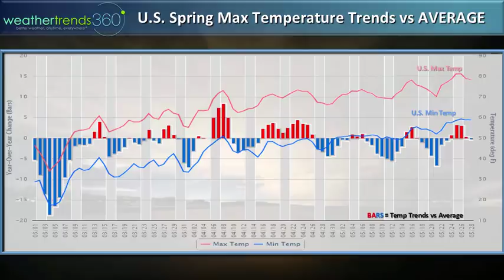Capt's Log 28 May Weather Recap & Early June Outlook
In today's video we review the stormy cooler May weather trends; tornado count soaring; snow cover near a record, 1st tropical system of the season; U.S. 2-week outlook and national spring weather trends.

Spending some time in the hospital around Memorial Day wasn't such a bad thing as it helps remind you that many have and still suffer so much more.  God Bless those and families that paid the ultimate sacrifice for our freedoms!